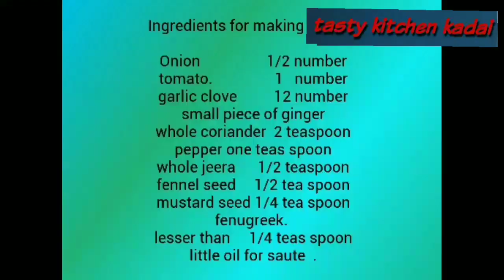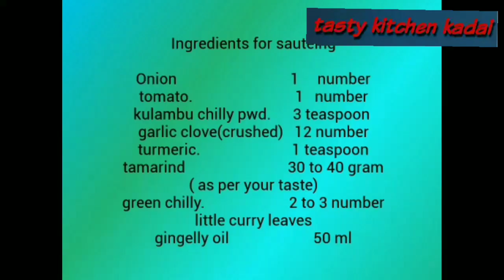Tasty Fish kuzhambu recipe in tamil | fish gravy | Fish curry | சுவையான மீன் குழம்பு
Tasty kitchen kadai
Tasty fish curry try this recipe

Ingredients

For making masala

Onion                  1/2 number
tomato.                 1   number
garlic clove          12 number
small piece of ginger
whole coriander  2 teaspoon
pepper one teas spoon
whole jeera      1/2 teaspoon
fennel seed     1/2 tea spoon
mustard seed 1/4 tea spoon
fenugreek.
lesser than     1/4 teas spoon
little oil for saute

Ingredients for sauteing

Onion                               1     number
tomato.                            1   number
kulambu chilly pwd.      3 teaspoon
garlic clove(crushed)   12 number
turmeric.                         1 teaspoon
tamarind                            30 to 40 gram
( as per your taste)
green chilly.                       2 to 3 number
little curry leaves
gingelly oil                       50 ml